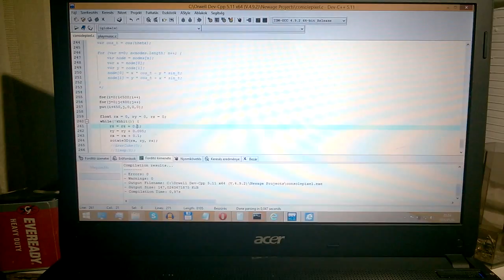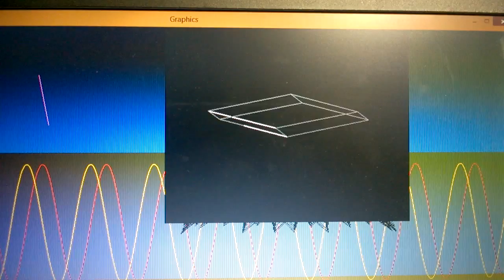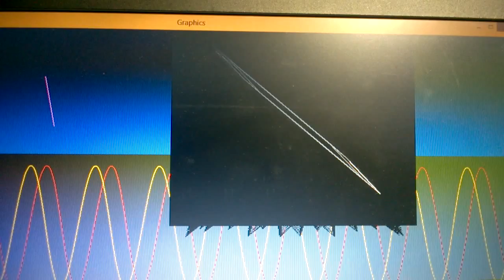3D Cube Liquid